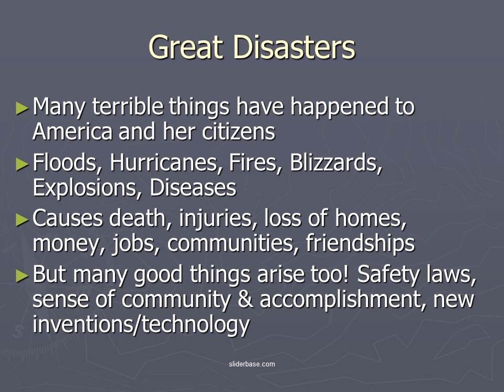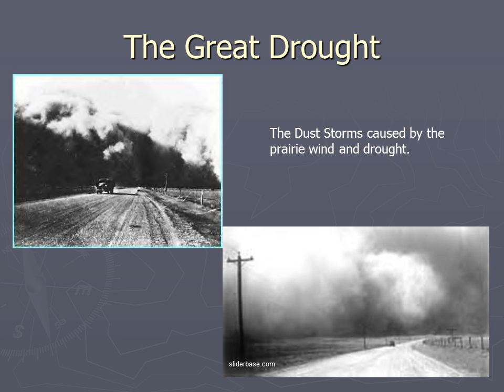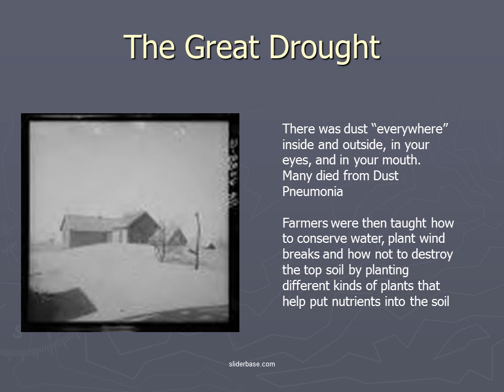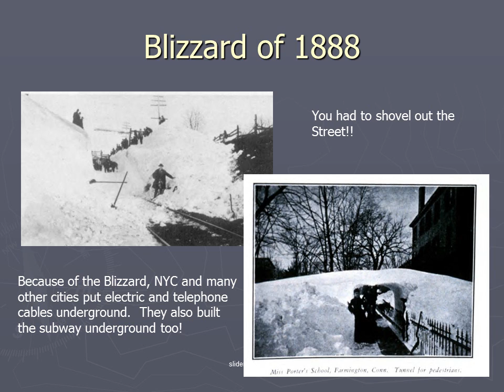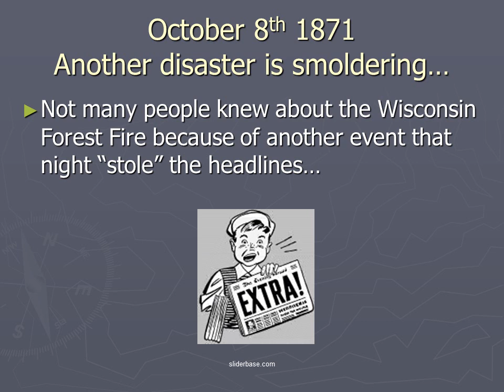America’s Great Disasters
Great Disasters
Many terrible things have happened to America and her citizens
Floods, Hurricanes, Fires, Blizzards, Explosions, Diseases
Causes death, injuries, loss of homes, money, jobs, communities, friendships
But many good things arise too! Safety laws, sense of community & accomplishment, new inventions/technology

Sultana Explosion
Largest maritime disaster
April 1865 on the Mississippi River near Memphis TN
Civil War POW’s were crammed onto the 260 ft. steamboat Sultana to go to the North for their freedom at the end of the war
Ship meant to hold 376 passengers

Sultana
Govt. paid $5.00 per person, so Captain Mason put almost 3000 people plus animals and cargo on boat
Boilers exploded killing many and setting the ship on fire
Because of poor records, nobody knows how many died: estimate 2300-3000
Not famous because the Civil War just ended and President Lincoln was killed too!

The General Slocum Disaster
Steamboat out of NYC on June 15, 1904 for a church picnic on the East River
Over 1300 on board, ship meant to hold less than ½ of that
Teen saw the fire and told the captain, but was ignored
1031 people died, mostly children